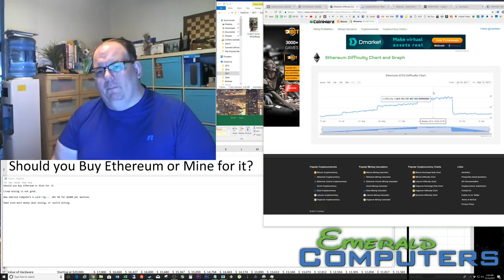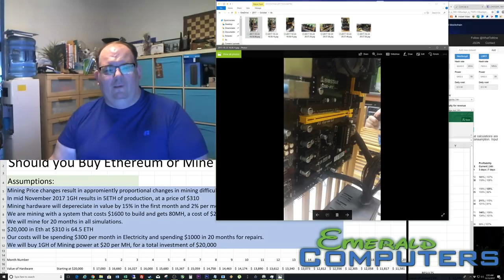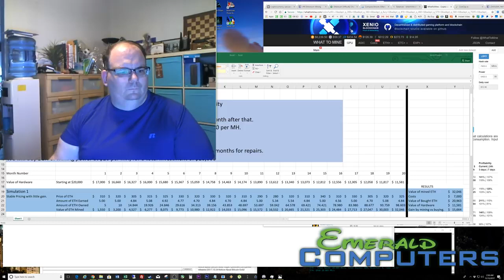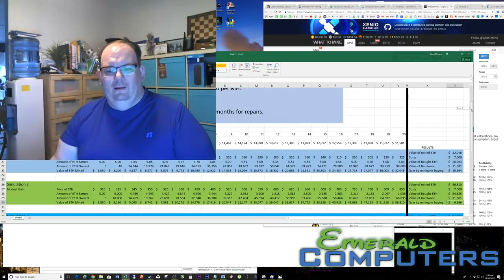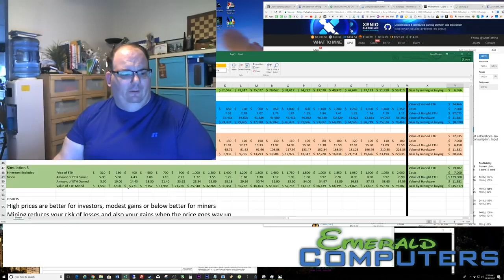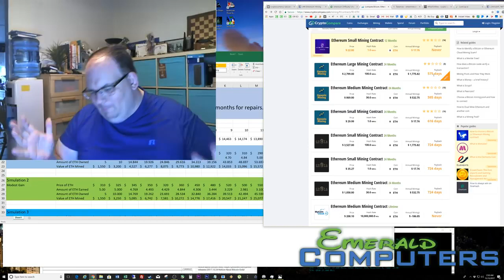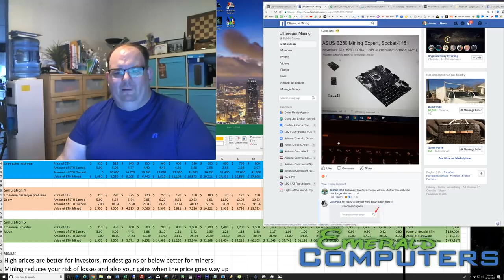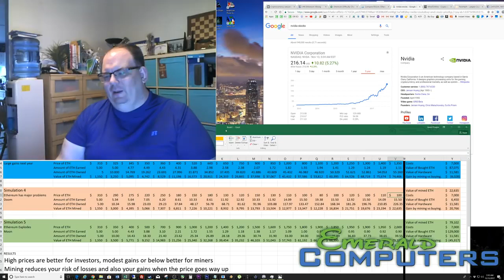Ethereum, mine or buy?